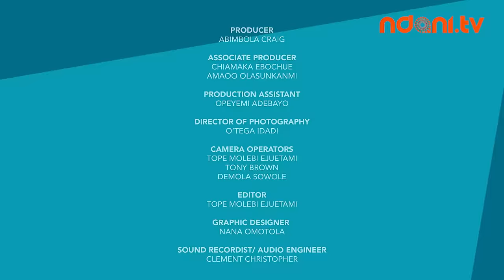"Who's Paying The Rent If We Move In Together?" : NdaniRealTalk S3E1 - 50/50 Rule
On this episode of Real Talk, host Yinka Oladiran is joined by Timini Egbuson, Sharon Ooja, Mimi Onalaja and Koye 10 and they discuss the 50/50 rule.

Do you agree that people in relationships should split bills and responsibilities 50/50? Join the conversation now on Twitter using NdaniRealTalk !